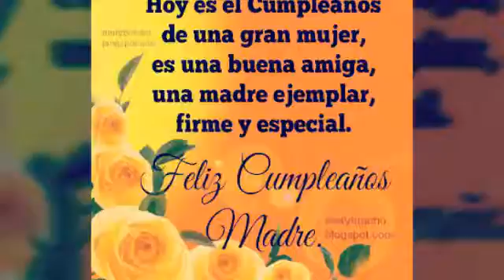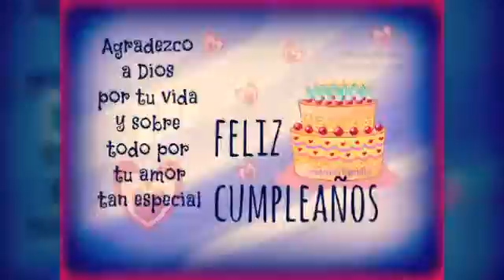Cumple de Mama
Feluz cumpleaños